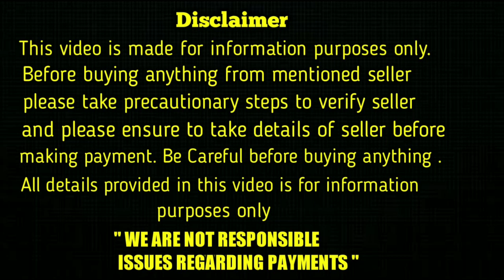top quality Doberman puppies for sale in telugu/ 6302 529 656 / aj pets